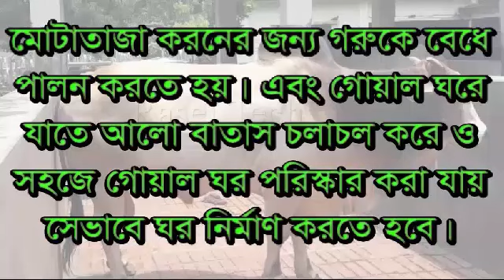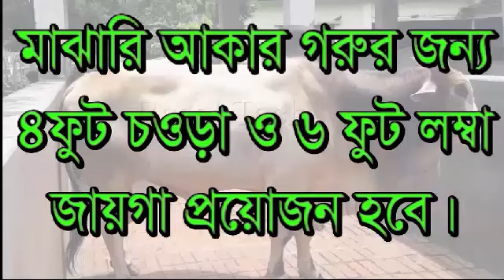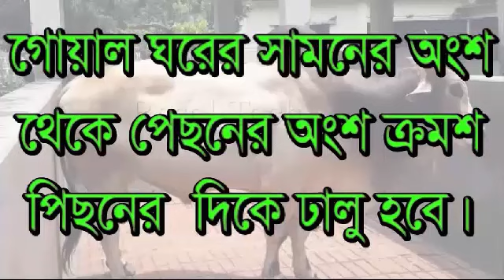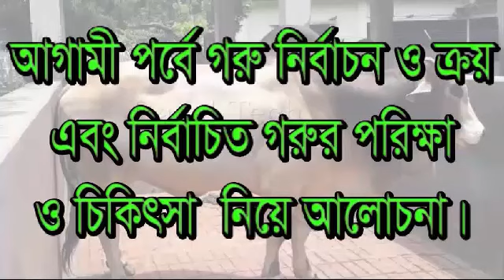“গরুর জন্য স্বাস্থ্য সম্মত বাসস্থান তৈরী ” গরু মোটাতাজাকরন প্রশিক্ষন পর্ব- 3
“গরুর জন্য স্বাস্থ্য সম্মত বাসস্থান তৈরী ” গরু মোটাতাজাকরন প্রশিক্ষন পর্ব- 3  প্রিয় বন্ধু আমি আজকে এই আপনাদের খামারের জন্য স্বাস্থসম্মত বাসস্থান নির্বাচন ও তৈরী নিয়ে আলোচনা করেছি আশা করি আপনাদের কাজে আসবে তই পুরো ভিডিওটা দেখার অনুরোধ রইল। ধন্যবাদ।